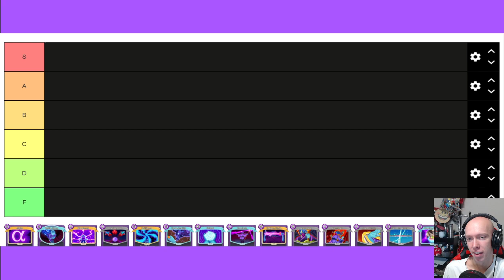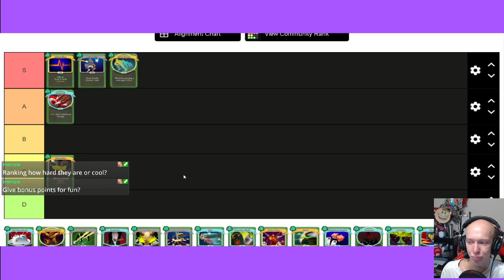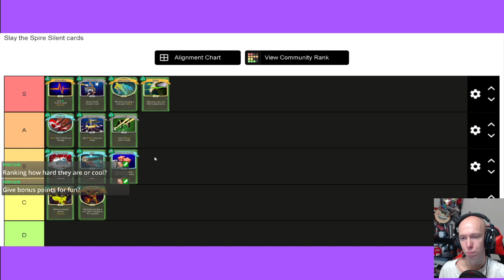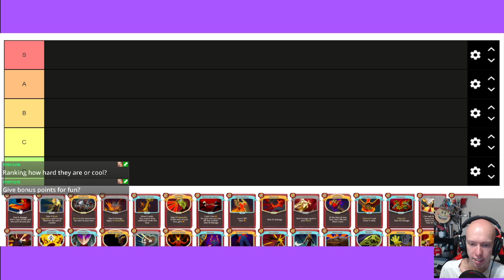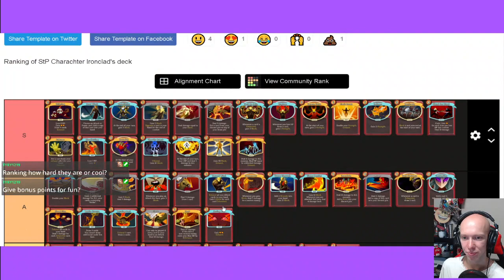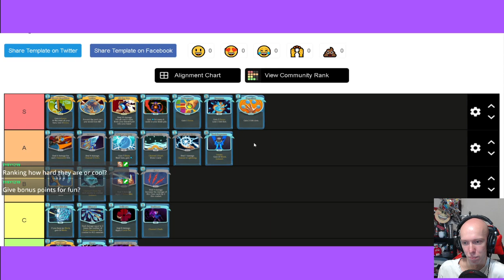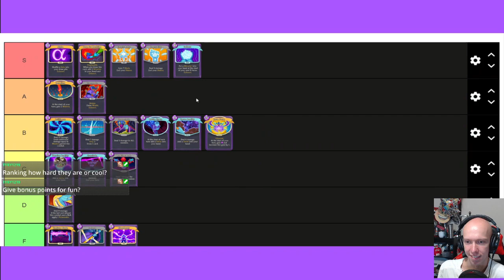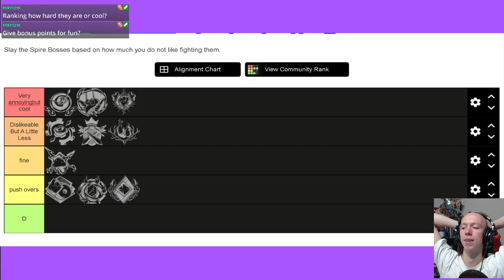Slay the spire cards and boss tier list | hype for slay the spire 2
CurlyMichael Here is bring you cool content.
Love and HardWork From your Youtuber, CurlyMichael.